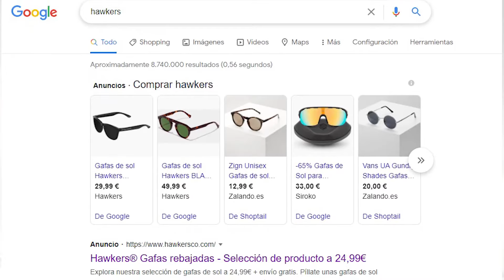La estrategia de marketing digital de Hawkers en menos de 2 minutos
Hawkers es una marca de gafas que nacieron de forma totalmente digital. Hoy en día tienen varias tiendas físicas, pero su principal fuente de ingresos siempre será online.

Hay cosas GRATIS.